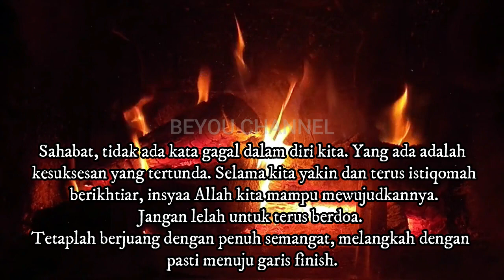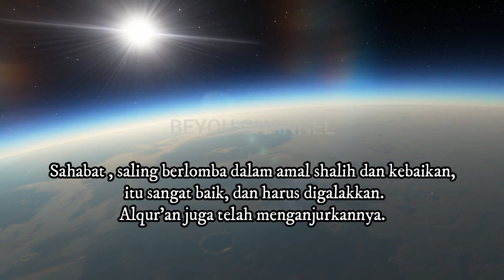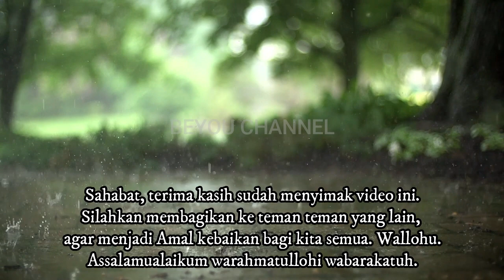UMAR BIN KHATTAB INGIN MENGALAHKAN ABU BAKAR DALAM BERINFAK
KISAH UMAR BIN KHATTAB INGIN MENGALAHKAN SAYYIDINA ABU BAKAR DALAM BERINFAK

Kisah Sayyidina Umar Radhiyallahu anhu ingin mengalahkan Sayyidina Abu Bakar dalam hal berinfak di jalan Allah.
semoga tayangan ini bermanfaat bagi kita semua.